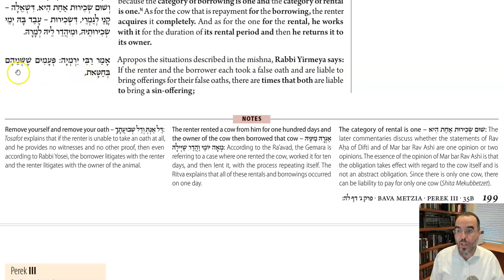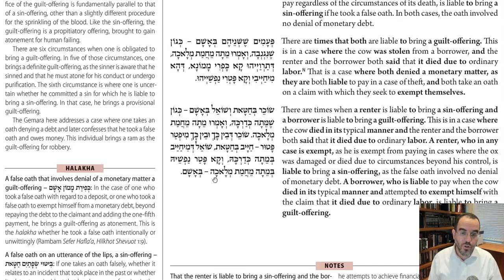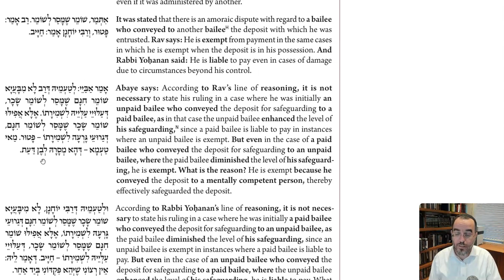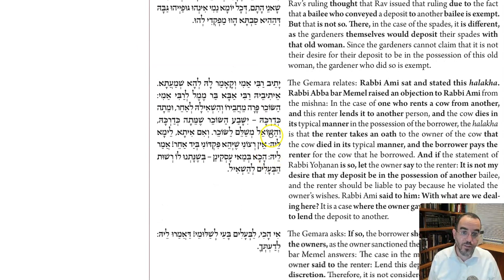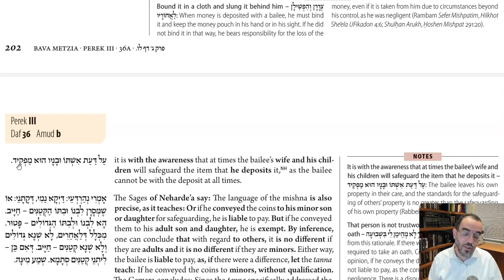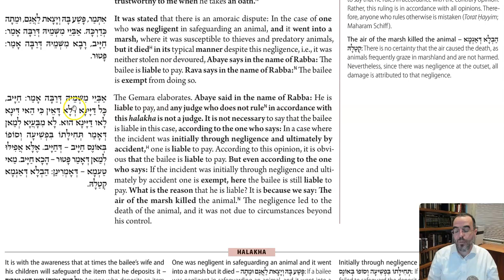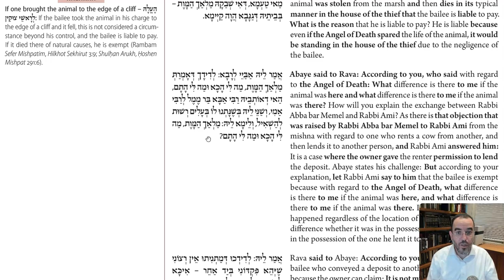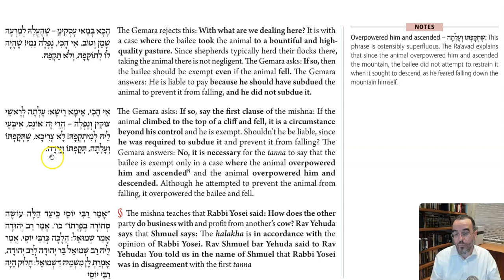Daf Yomi - Baba Mesia 36 - The Angel of Death Finds Its Victim No Matter Where It Is